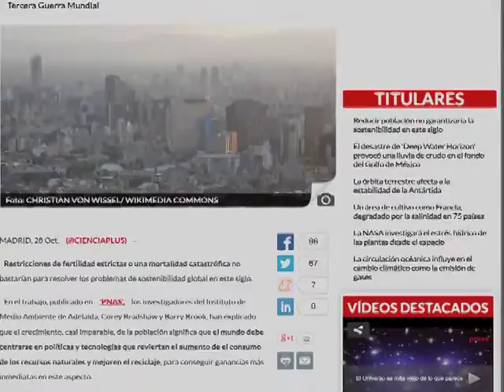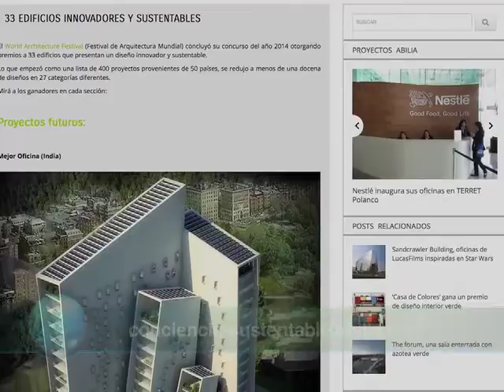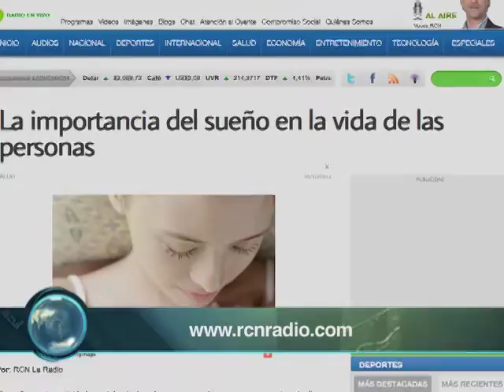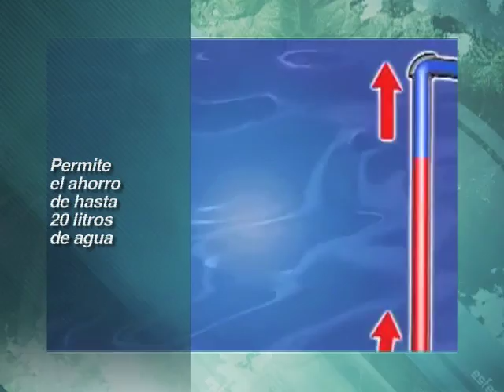Ecoportales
Una vuelta por los portales ecológicos con Paulina Usigli

Noticiario esfera azul